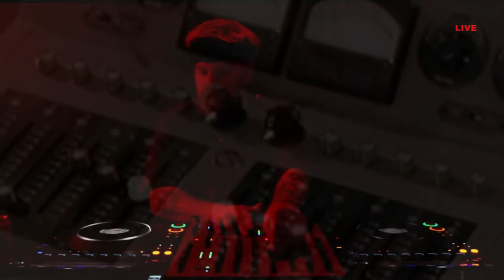CLOSER LIVE with GLENN OCTOBER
CLOSER with GLENN OCTOBER

3.4.21

Meet you maker. Founder of CLOSER, GO give no into, no outro. Just 1 hour and 7 mins of balls to the wall techno. Never shying away from a shit show, Glenn definitely comes across a challenge or two in this one. See if you can spot them...

Also a few special guest appearances in this one to!